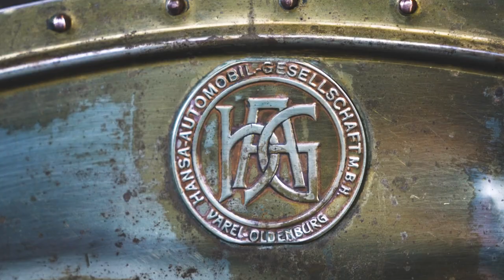115 Jahre alt und immer noch auf den Straßen – Hansa A6 ohne Vorderradbremse & mit Gasbeleuchtung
Der Hansa A6 von 1905 ist ein Zeugnis des ganz frühen Automobilbaus. Gefertigt wurde der offene Zweisitzer in Varel bei Oldenburg, mit seinen Holzspeichenrädern, den freistehenden Kotflügeln und der gasbetriebenen Beleuchtungsanlage ist die Karosserie noch vom Kutschenbau geprägt. Oldtimerexperte Johannes Hübner geht gemeinsam mit dem Fahrer Carsten Pätzold der Frage auf den Grund, wie man ein Auto ganz ohne Vorderradbremse zum Stehen bringt und warum der TÜV schließlich vom Einbau der vorgeschriebenen Warnblinkanlage absah.

00:00 Einleitung
00:55 Technik & TÜV
02:38 Motor
02:58 Besonderheiten & Historie

Noch mehr spannende Fahrzeuge gibt es an jedem ersten Februarwochenende auf der Bremen Classic Motorshow. Hier kommen seit mehr als 20 Jahren Freunde, Gleichgesinnte, Expert:innen, Sammler:innen und Schrauber:innen zusammen.